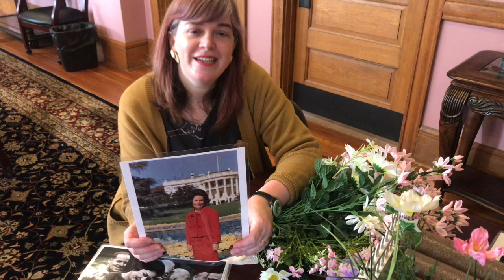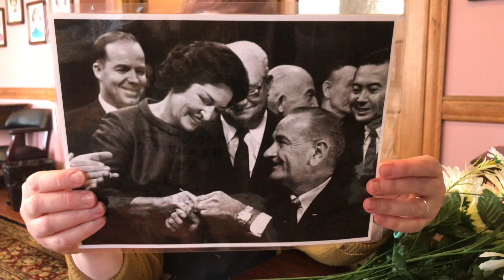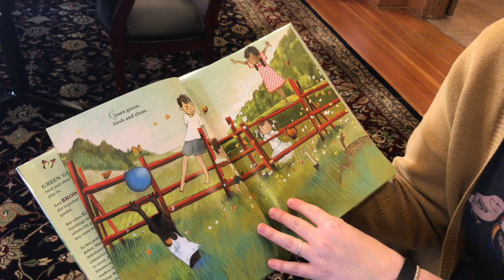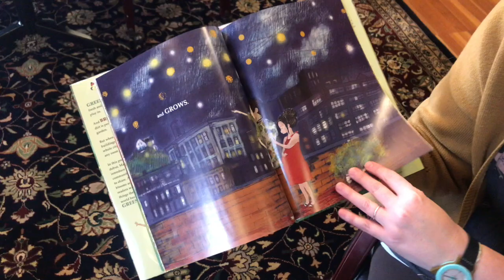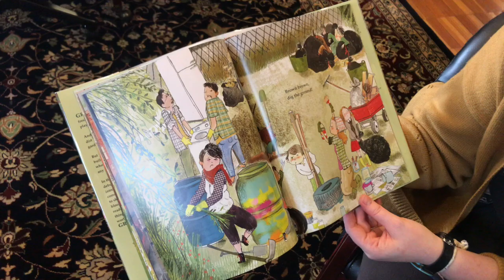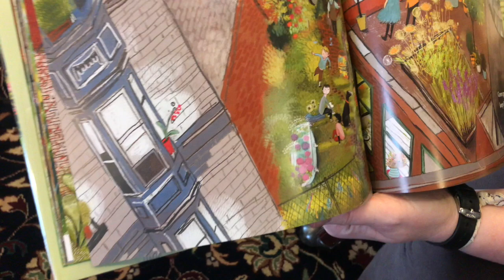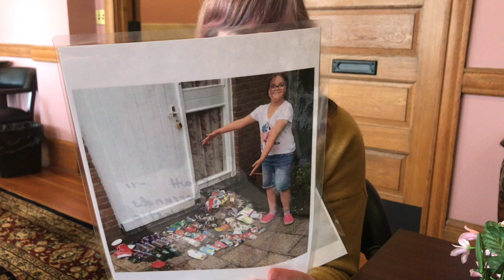ABCs with the First Ladies: E is for Earth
Participate in the virtual version of our ABCs with the First Ladies children's program! Due to the coronavirus site closure in March, we have decided to bring ABCs with the First Ladies to you online! Join us and celebrate the environment with “E is for Earth" by learning about Lady Bird Johnson and children working to protect the earth.

The children's program is best for children ages 3-5, and kids will enjoy songs, game, and/or play centered on a picture book.